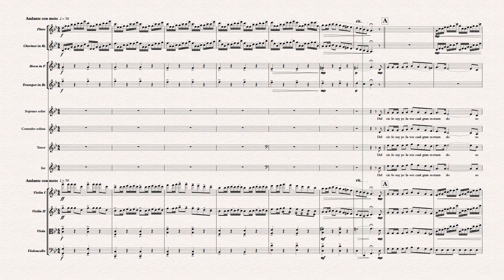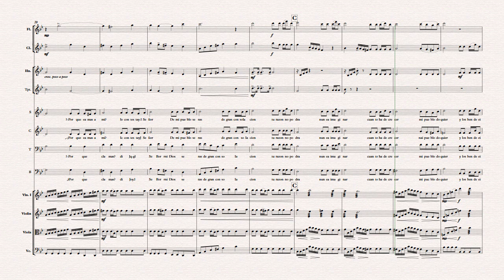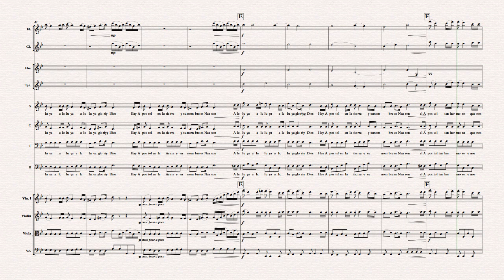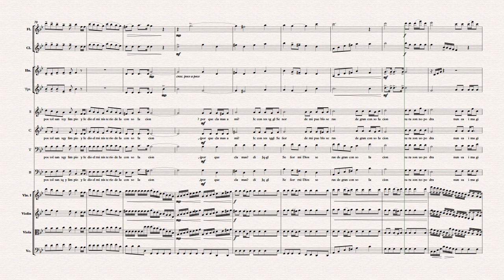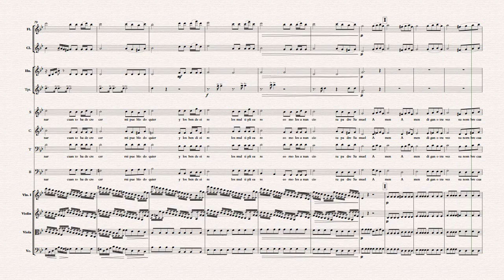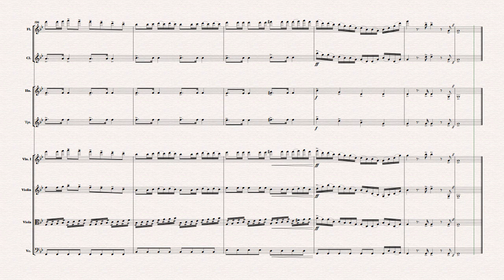Apostol de la consolacion-LLDM para orquesta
Autor: Oracio de la Paz
Arreglo y orquestación por Bryan Reyes 2016
Iglesia la luz del mundo.